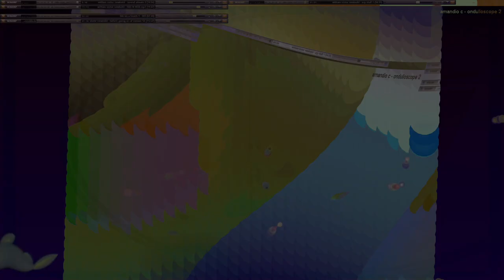Movie 24 10 11 10h42m43s series W